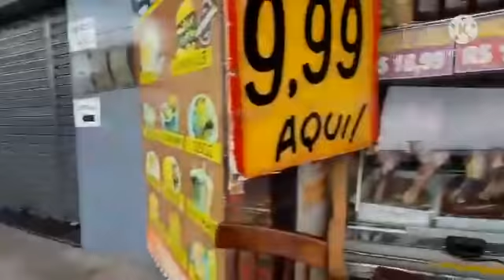AMIGOS MAIS SURPRESA!!!BORA BORA É OLHA PRA VAMOS!!!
BORA BORA CONHECER MAIS UM POUCO DO NORDESTE.E O UNIVERSSO ESTÁ CONSPIRANDO AMIGOS!!!